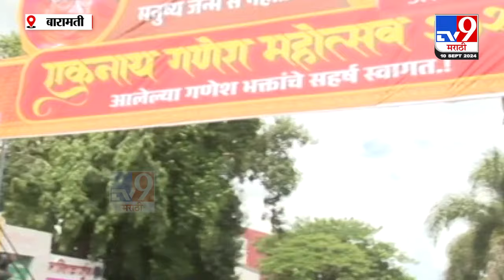...म्हणून Eknath Shinde यांच्या जिल्हाप्रमुखाने Ajitdada Pawar यांच्या फोटोला लावले काळे कापड